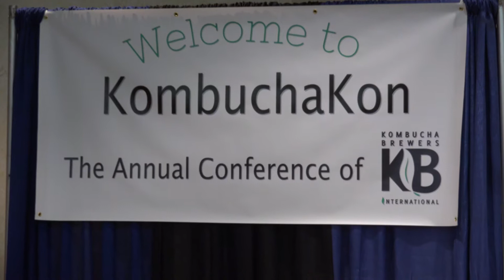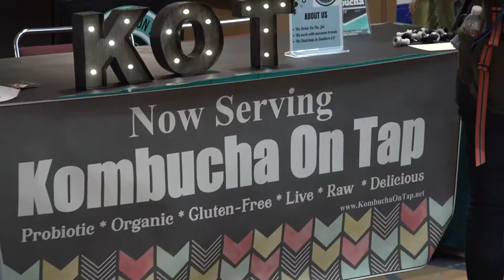Justin Prochnow Talks Label Claims and Lawsuits at KombuchaKon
At last weekend’s KombuchaKon 2016, BevNET caught up with Greenberg Traurig attorney Justin Prochnow, who specializes in legal and regulatory issues in the food and beverage industries, and presented on the topic of nutrition panel and label claims.

In a video interview filmed at the event, which was organized by trade group Kombucha Brewers International (KBI) and held at the Long Beach Convention Center, Prochnow spoke with BevNET about the nature of his presentation as well as some of the the other regulatory issues kombucha producers face today.